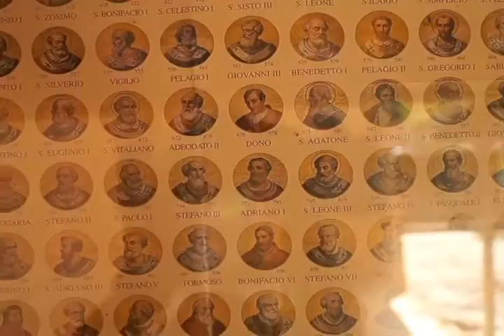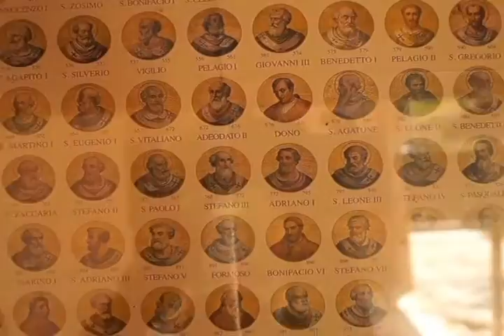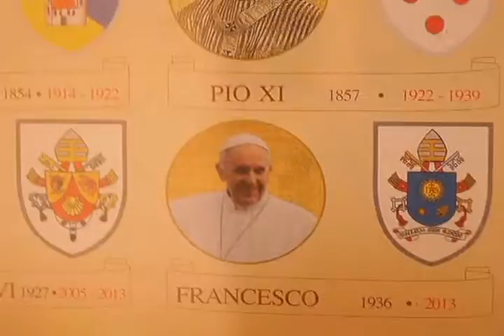LA VISITA DEL SANTO PADRE FRANCISCO VENDRA A AYUDAR EN MUCHO A MEXICO PARA SUPERAR LOS PROBLEMAS